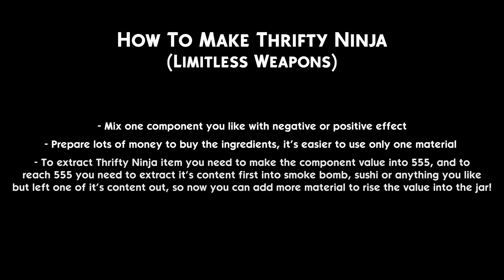Shinobido 2: Revenge of Zen | Alchemy | Thrifty Ninja / Limitless Weapons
Todays class is how to make an item called Thrifty Ninja. Thrifty Ninja is the new name for Limitless Weapons Ninja Scroll in Shinobido: Way of The Ninja, no effect change made to the item (Infinite Item Usage).
Now Let's start making the item by setting any one components to 555!

These are negative components:-
- Chaos
- Weakening
- Fainting
- Forgetful
- Explosive

And these are positive components:-
- Strength
- Speed
- Expansion
- Healing
- Recovery

Vita3K Emulator Settings:
GPU
- Backend OpenGL
- Internal Resolution 3x (2880x1632)
- Anisotropic Filtering 16x
- FXAA
- V-Sync
- Use Shader Cache